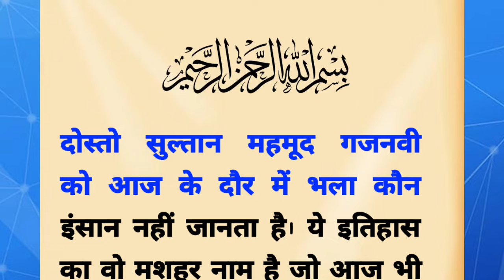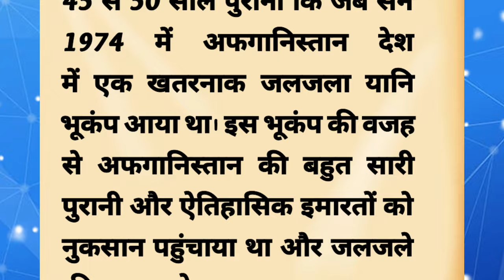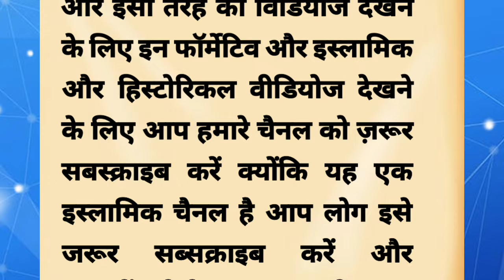हज़ार साल बाद सुल्तान महमूद गजनवी की कबर के साथ क्या हुआ? Sultan Mahmud Gaznavi Makbara Story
You can follow our channel for the following:
Islamic Stories
Moral Islamic Stories
Islamic Story
Hadees Nabvi
Islamic Video
Prophet Stories
Islamic Lectures
Quran Stories
Stories Of The Prophets
सच्चा वाकिया
Sachcha Waqia
Islamic Histor
Islam Waqiyat
Islami Kisse
Karbla Story
Hindi Story
Quran
Achi Batein
Emotional Islamic Lectures
Islam
Waqiyat
Your youtube channel is following
Arif Studio
Deen 24
Jannat Ki Chahat
Zaid Voice 1
Nayab Voice
Yasim Khan Islamic Poetry